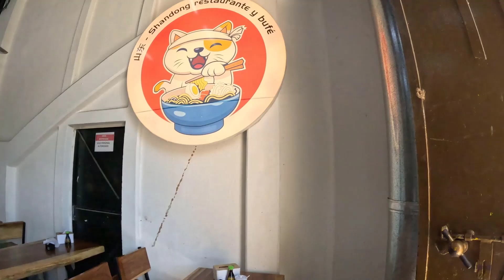Probamos COMIDA CHINA en el CENTRO HISTORICO😱 | ¿Qué tan buena es?🤔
¡HOLA CHICOS!
Hoy les traemos nuevo video.

✅SI QUIERES APOYAR ESTE PROYECTO PUEDES HACERLO DE ESTAS MANERAS:
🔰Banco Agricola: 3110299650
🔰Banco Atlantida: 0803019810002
🔰A nombre: Marvin Herrera